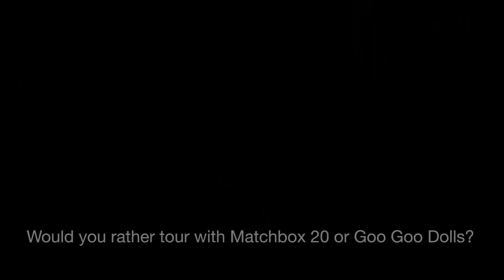ROYAL THUNDER - Tour Interview (Official Interview)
ROYAL THUNDER - The band provides commentary on tour must-haves, how they fight boredom, their fantasy tour, and more!

'Crooked Doors' is OUT NOW via Relapse Records